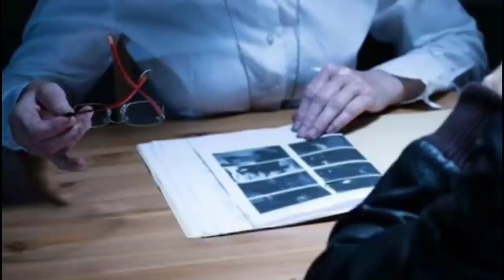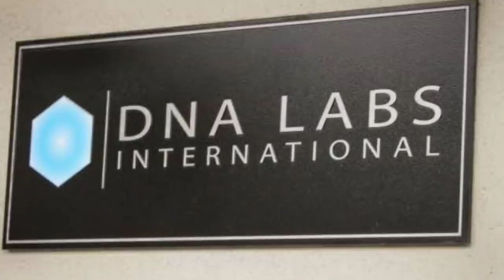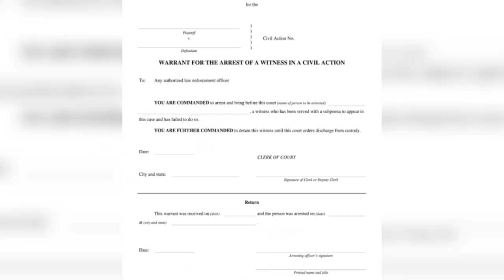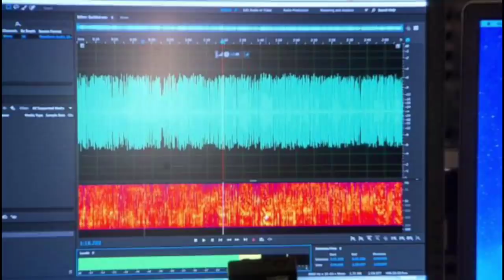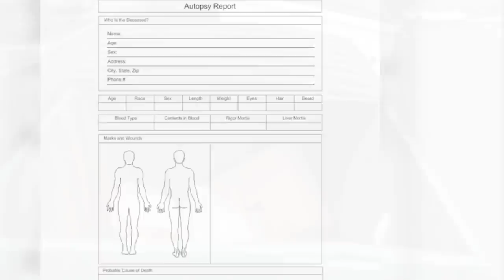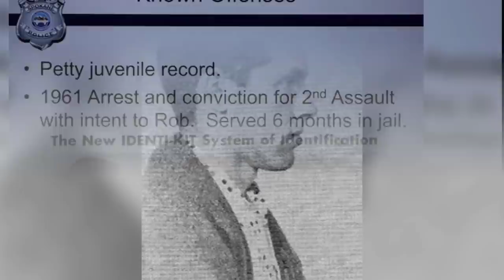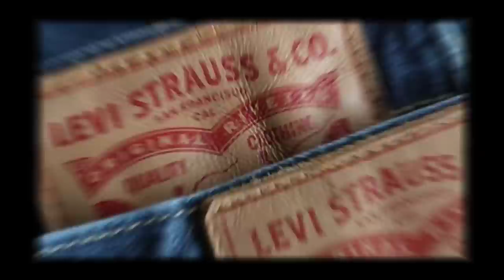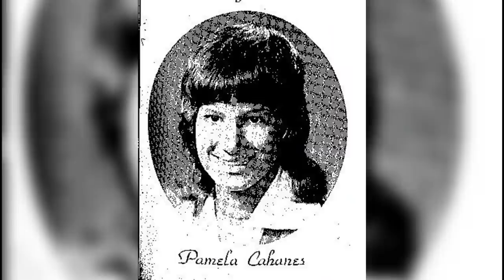20 Cold Cases Solved | Solved Cold Cases Compilation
Today we take a look at 20 cold cases recently Solved In 2021. This is a compilation of solved cold cases I have covered before.

00:00 Intro
00:18 Jean Tuggy
01:47 Darryl O'Donnell
03:32 Katherine Janeiro
06:45 Claretha Gibbs
10:55 Mildred Matheny
14:02 Mary Prieur
16:18 Patricia Moreno
19:47 Jose Rafael Laro
20:32 Michael Glover
22:08 Faith Hedgepeth
35:00 Maureen Brubaker-Farley
38:26 Janita Phillips
40:59 Candice Rogers
44:54 Janet Love
47:05 Robert Wong
48:23 Kim Bryant
51:09 Diana Hanson
52:58 Pamela Dorrington
55:28 Sonia Stone
57:43 Kathy Hicks